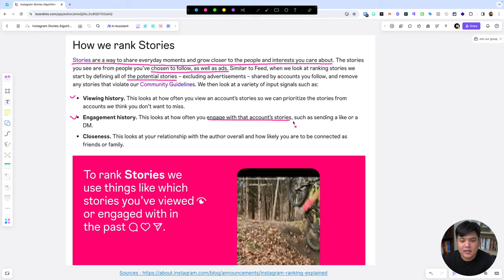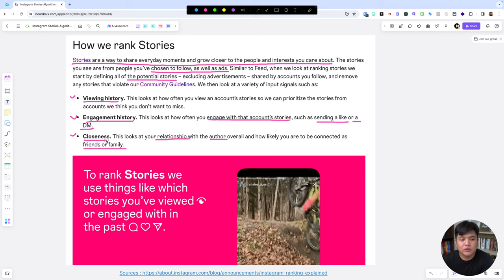Cara Kerja Algoritma Instagram Story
Memang belum ada penjelasan yang pakem/resmi terkait pola algoritma Instagram Story (IGS). Tapi, cara-cara ini bisa kamu coba untuk mengenali cara kerja algoritma IGS. Simak video lengkapnya!